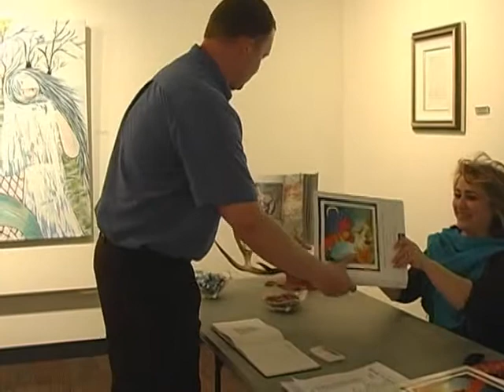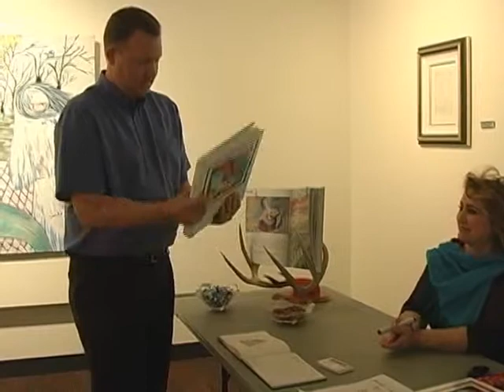About Sima Amid Wewetzer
Mr. Bill Mulso, director of Whipple Art Gallery
Book Signing and Art Exhibition 2013